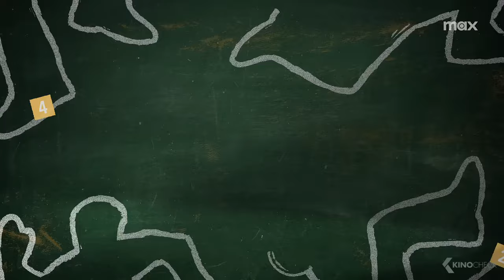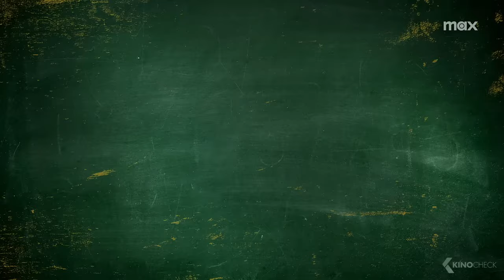VELMA Season 2 Trailer (2024)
Jinkies! This raucous reimagining of the Scooby-Doo franchise unravels the mysterious origins of Mystery, Inc. – as seen through the eyes of the gang’s beloved bespectacled detective Velma.

Velma (2024) is the new comedy series starring Mindy Kaling, Constance Wu and Sam Richardson.